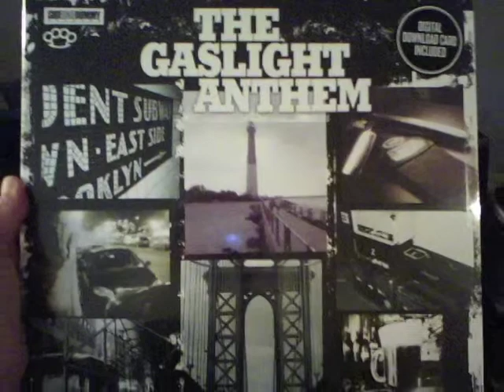The Gaslight Anthem - The Spirit of Jazz - Cover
Recorded a version of The Spirit of Jazz... I'm playing the guitar part.  Pictures are from a few different Gaslight Concerts, and some from NYC.  Hope ya enjoy.